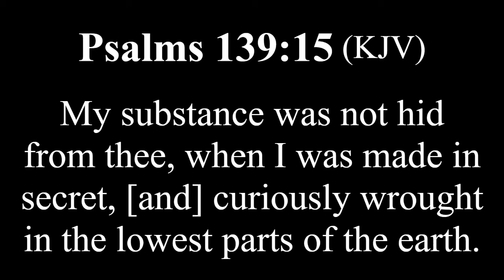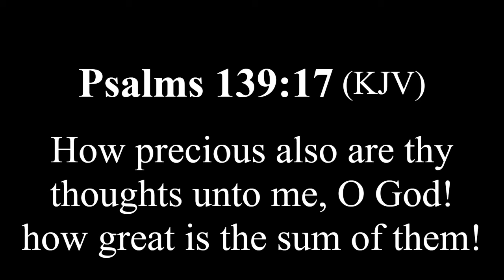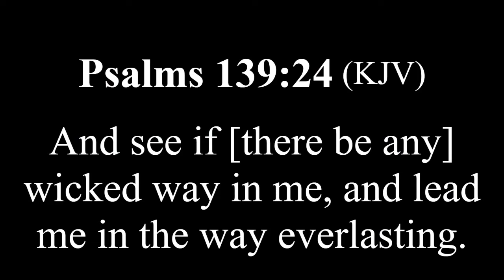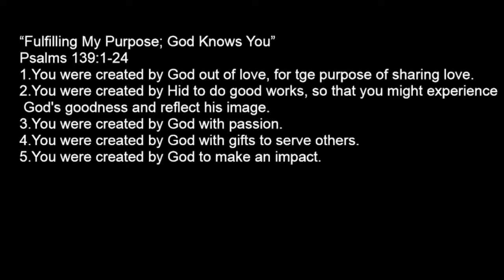Theme: Fulfilling My Purpose, Topic: God Knows You. Pastor Prisca Hyligar